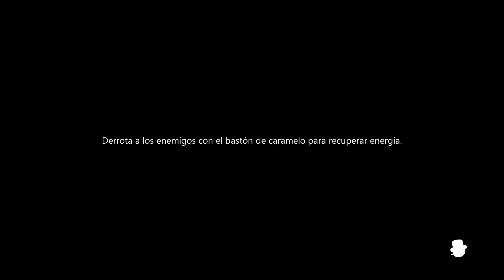Blazing Snow gameplay 🎮 PC GAME | JUEGAPEPEYITO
▬▬▬▬▬▬▬▬▬▬▬ஜ۩۞۩ஜ▬▬▬▬▬▬▬▬▬▬▬▬▬▬
              ▓▓▓▒▒▒░░░ CHECA ESTO ░░░▒▒▒▓▓▓
▬▬▬▬▬▬▬▬▬▬▬ஜ۩۞۩ஜ▬▬▬▬▬▬▬▬▬▬▬▬▬▬

▬▬▬▬▬▬▬▬▬▬▬ஜ۩۞۩ஜ▬▬▬▬▬▬▬▬▬▬▬▬▬▬
  ▓▓▓▒▒▒░░░ TU PUEDES APOYAR AL CANAL ░░░▒▒▒▓▓▓
▬▬▬▬▬▬▬▬▬▬▬ஜ۩۞۩ஜ▬▬▬▬▬▬▬▬▬▬▬▬▬▬

▬▬▬▬▬▬▬▬▬▬▬ஜ۩۞۩ஜ▬▬▬▬▬▬▬▬▬▬▬▬▬▬
               ▓▓▓▒▒▒░░░ DONATIVOS ░░░▒▒▒▓▓▓
▬▬▬▬▬▬▬▬▬▬▬ஜ۩۞۩ஜ▬▬▬▬▬▬▬▬▬▬▬▬▬▬

▬▬▬▬▬▬▬▬▬▬▬ஜ۩۞۩ஜ▬▬▬▬▬▬▬▬▬▬▬▬▬▬

Es un gameplay de Blazing Snow para PC.

¡Acción de congelación!

Únete a Mr Frost y Jazz, el espíritu, atraviesa portales, explora emocionantes lugares invernales y descubre armas mágicas en este juego de plataformas de acción en 2D Shoot ‘Em Up. ¡Explora hermosos entornos, desde tierras invernales y bosques encantados hasta un castillo mágico y las guaridas de brujas!

Después de que se llevaron a la hija de Mr Frost en una noche de invierno, él y su nuevo aliado Jazz tienen que localizar a la malvada bruja y rescatar a su hija mientras está atrapada dentro del cuerpo de su nuevo amigo muñeco de nieve mágico.

🎮🎮🎮🎮 CANALES SECUNDARIOS 🎮🎮🎮🎮